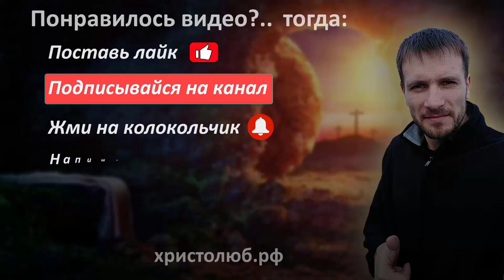😇 СВЯТЫХ НЕТ, потому что нет желающих ими быть (21.07.22) ВЕГАН 💚 ХРИСТОЛЮБ ✝️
Добрым и мудрым человеком вдруг, в одно мгновение, сделаться нельзя; но достигается это внимательным убеждением, упражнением, опытом, продолжительным подвигом и (главное) сильным желанием доброго дела. Добрый и боголюбивый человек, истинно познавший Бога, покоя себе не даёт, делая всё без исключения угодное Богу. Но такие люди редко встречаются (Антоний Великий. Наставление 40).

— SKYPE: christolube

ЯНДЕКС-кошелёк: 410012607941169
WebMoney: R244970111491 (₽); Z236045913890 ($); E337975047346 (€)